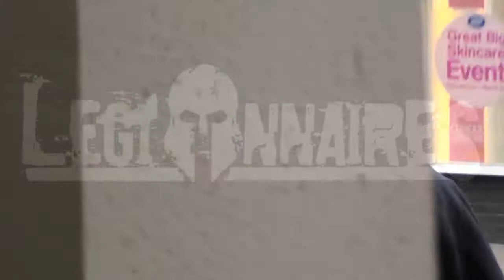Lefty x Shen Ji - "What You Gonna Do?"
Featuring: Shen Ahjin
Follow On Twitter: @LeftyLGN

Shot + Edited by Shen Ahjin